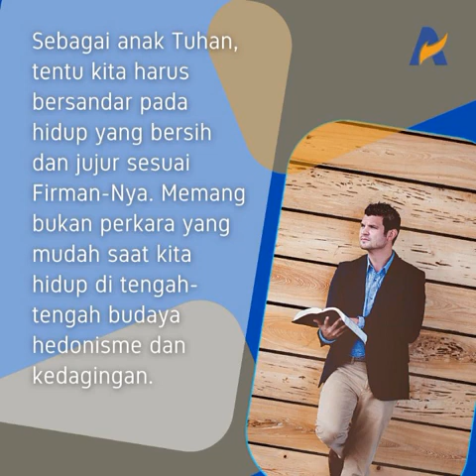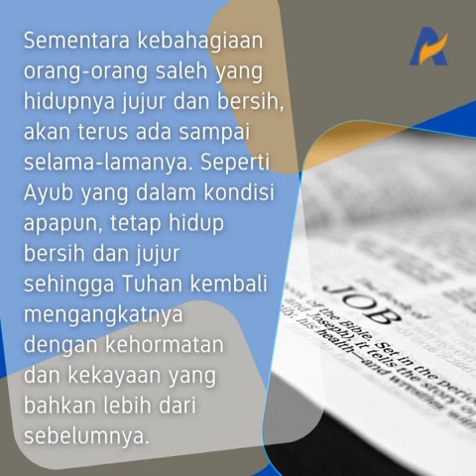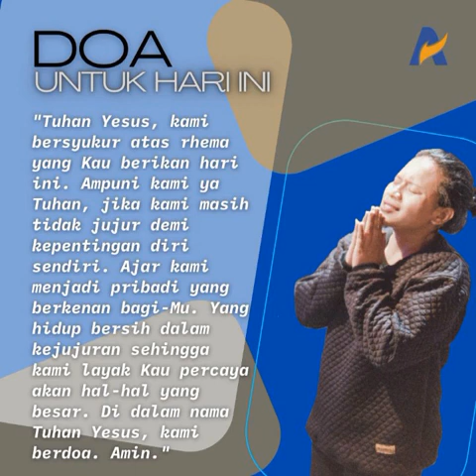MENJADI PRIBADI YANG HIDUP BERSIH DALAM KEJUJURAN - Renungan Keluarga Allah (ReKA)